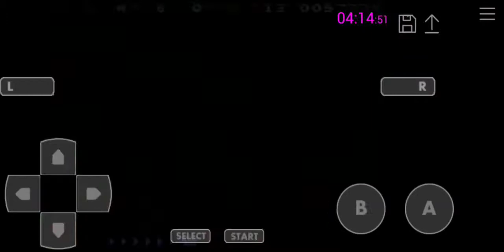Super Mario Advance 4 - Super Mario Bros. 3 - World 1 any% Speedrun - 05.16.30 Android Touch Control